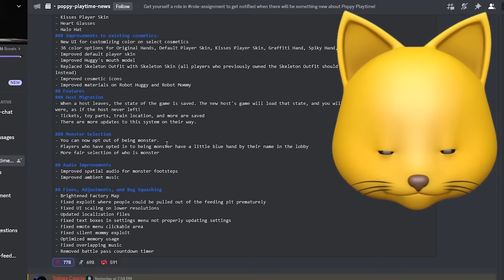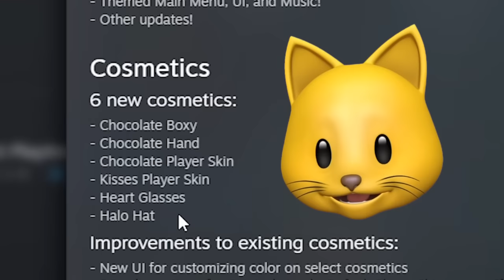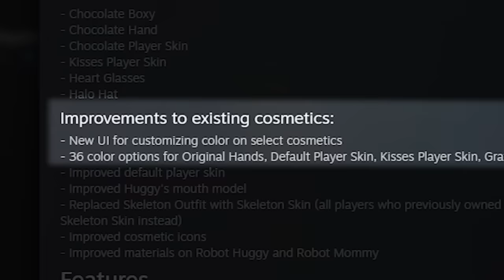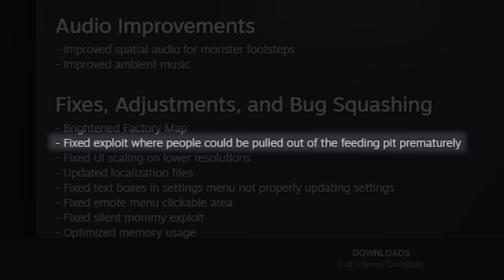PLAYING AS CHOCOLATE BOXY BOO in NEW PROJECT: PLAYTIME UPDATE!